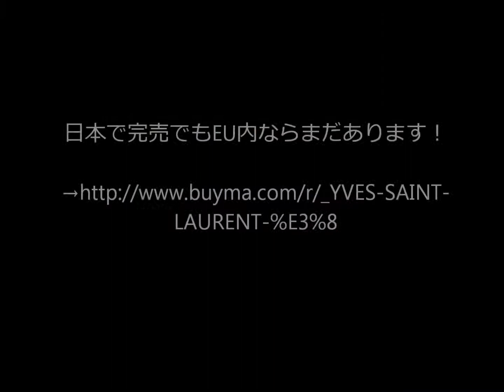サンローラン【かっこいい！シグネチャーアーミーパンチングブーツ】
●日本で完売でもEU内ならまだあります！

●バイヤーのあでプラチナバイヤーとして活躍中